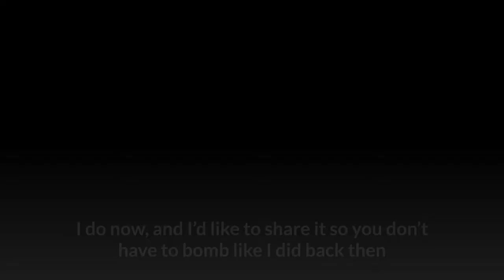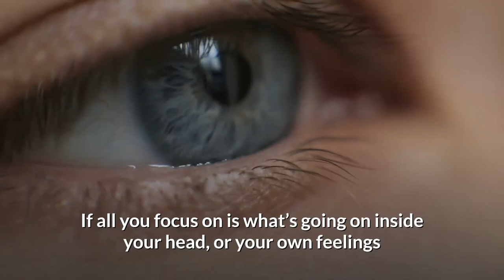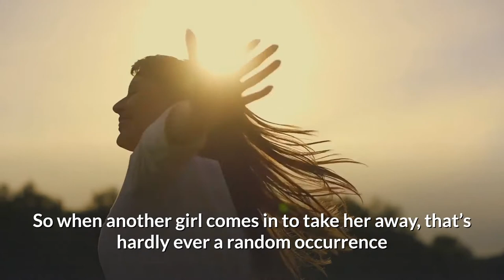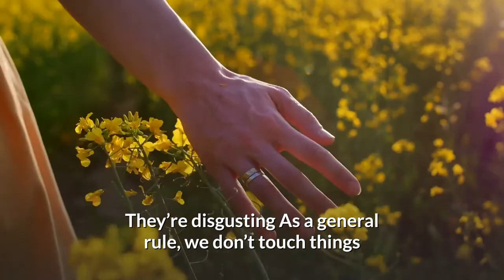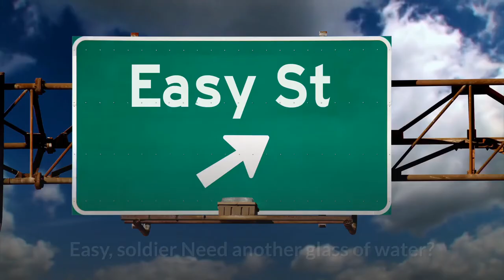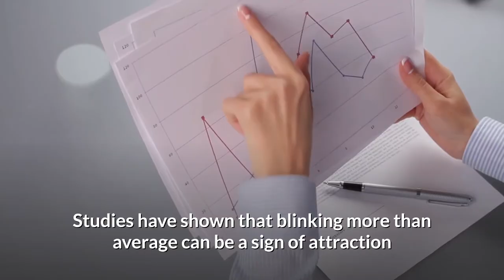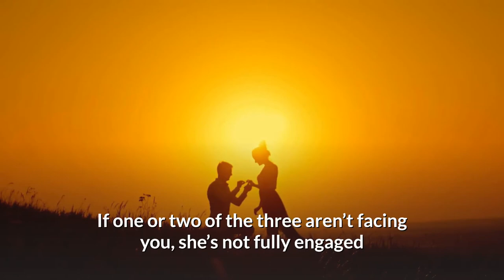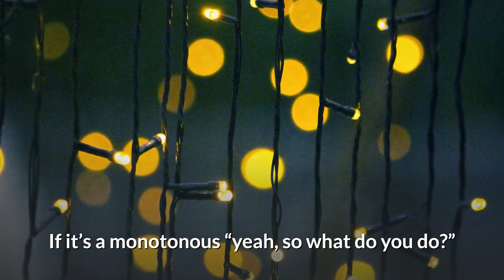How To Tell If A Girl Likes You 12 Signs That Give It Away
Just a couple of years ago, I was completely unable to understand when a woman liked me. I remember being at a photographer’s convention, i chatted with this cute photographer, but when I felt it didn’t lead anywhere, I went back to the bar.

Why You Can’t Just Ask
Subtle Signs She Likes You
Looking At You (And Then Looking Away)
Laughing At Your Jokes…Even The Bad Ones
There’s Physical Contac
Touching Yo
Touching Herself
She plays with her hair
Blushing
Frequent Blinking
Open Body Language & Nonverbal Cues
She Asks Questions About You
Her Friends Are Involved
She’s Hot & Cold​